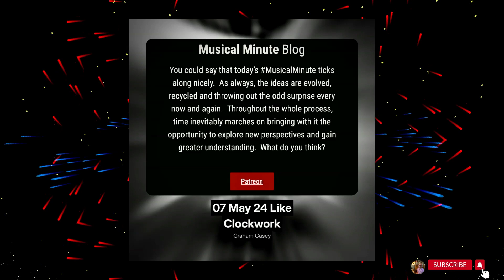07 May | Like Clockwork | Daily Musical Minute